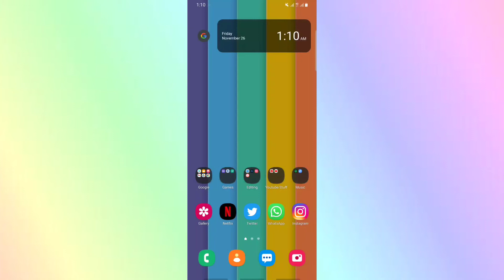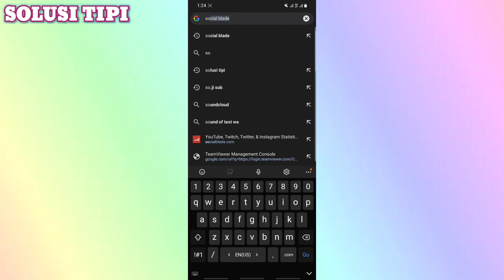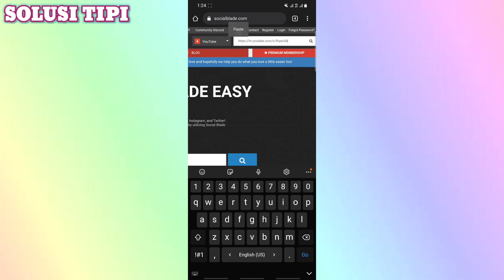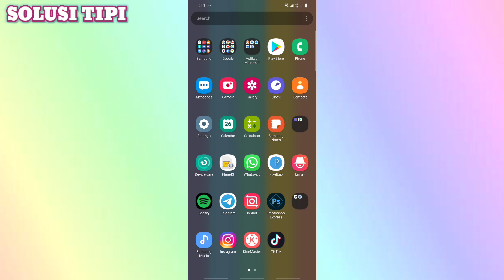Cara Melihat Subscriber Youtube Yang Disembunyikan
Langkah:
-Buka situs Youtube.com dan cari channel yang ingin kamu ketahui jumlah subscribernya. ...
-Lalu buka situs NoxInfluencer.com dan ketik nama channelnya pada menu search, dan klik enter.
-Akan keluar laman baru dan kamu buka channel tersebut untuk mengetahui detail channel termasuk jumlah subscriber.